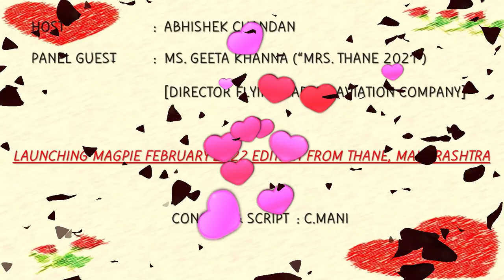“MAGPIE FEBRUARY 2022 EDITION, AN E-MAGAZINE FASHION...!!!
“Launching from Thane, Maharashtra by Ms Geeta Khanna, ( Mrs. Thane 2021 ); Director: Flying Career Aviation Company

HAPPY VALENTINE’S DAY
“LOVE IS IN THE UNIVERSE”